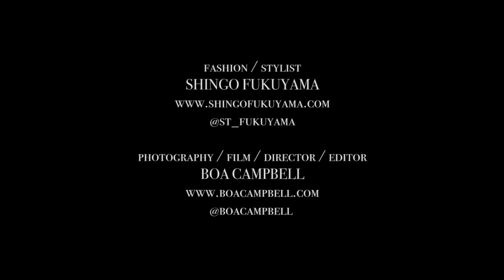Ancient Future by BOA CAMPBELL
Directed by BOA CAMPBELL

music
KEI NAKAMURA [SONARISE]
KAZAO FUJISAWA [SONARISE]